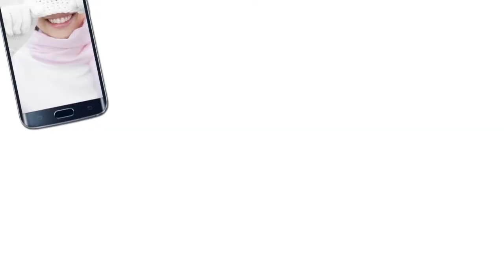Werbefilm für Zettl | by MARC ANTÓN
Werbe- und Messefilm für Strickwaren:
Für unseren Kunden Zettl erstellten wir einen kurzen Werbefilm, der vorrangig als Messevideo eingesetzt wurde. Für eine Messe benötigte unser Kunde ein 30-Sekunden langes Werbevideo, in dem das Thema Stricken sympathisch und modern kommuniziert werden sollte. MARN ANTÓN setzte in dem Spot darauf, Stricken als Gemeinschaftserlebnis zu inszenieren. MARC ANTÓN produzierte nicht nur den gesamten Werbefilm, also Location-Suche, Schauspieler-Casting, Dreh und Schnitt, sondern erstellte auch die Logoanimation für den Kunden. Hier können Sie sich direkt beraten lassen